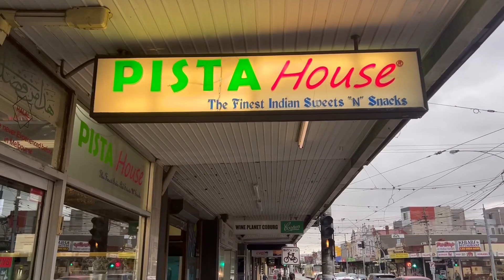BENGALIS IN THE CITY OF MELBOURNE 🇦🇺 (RAINY DAY VLOG)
So we went to the city of melbourne and the cool thing was it was raining. The city looks amazing when it rains.